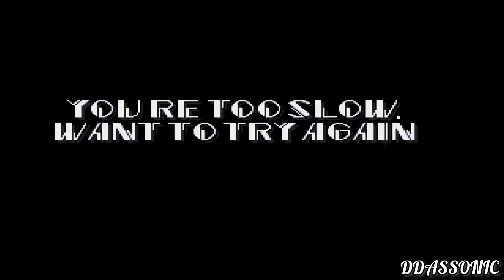Sonic Exe Mega Drive • Sonic Hack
ENG - A very creative and interesting hack, despite being short. In this hack we play as Tails and start in a very ghostly Green Hill Zone, and find Sonic Exe, after which we are transported to Angel Island where we have to race against time to enter a giant ring to escape in time.

PT-BR - Uma hack muito criativa e interessante, apesar de curta. Nessa hack jogamos com Tails e começamos em uma Green Hill Zone bem fantasmagórica, e encontramos o Sonic Exe, após isso somos transportados para Angel Island onde temos que correr contra o tempo para entrar em um anel gigante para fugir a tempo.

You can also be a member of the channel by going to the "Become a Member" option: